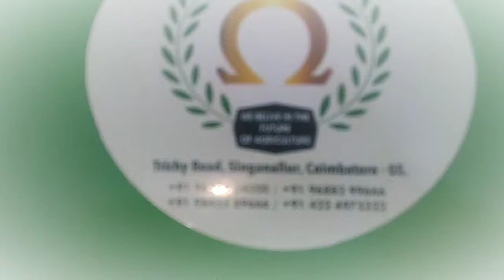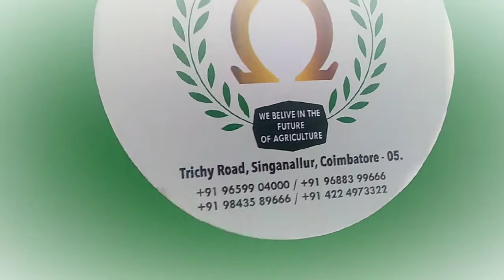Blackgram tresher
Omega industries
Agriculture machine manufacturers
576 thaver thottam
Singanallur
Coimbatore
641005